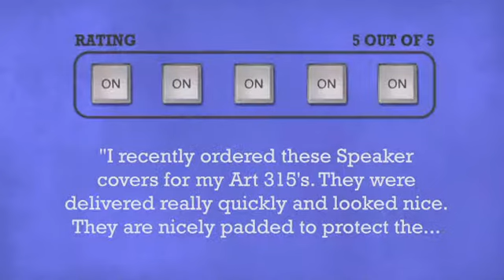RCF ART COVER 312 - DJkit.com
For more information on the RCF ART COVER 312 and to purchase from DJkit.com